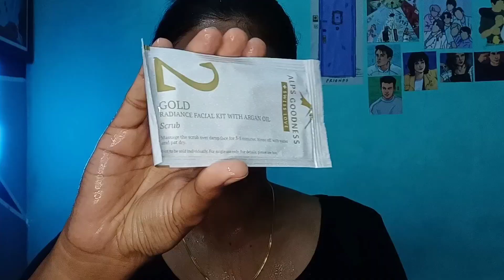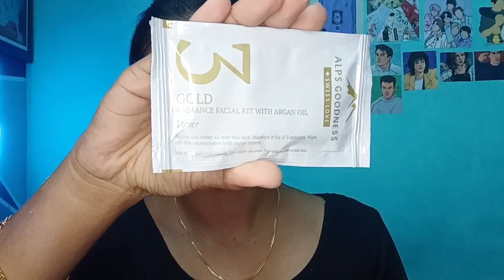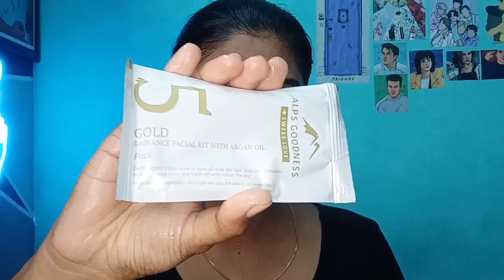Alps Goodness GOLD facial kit ✨Review | Demo & Live Result 🧖‍♀️